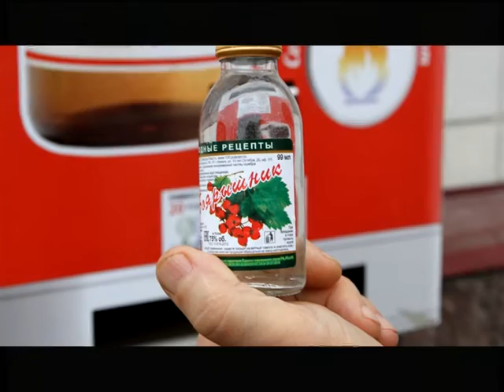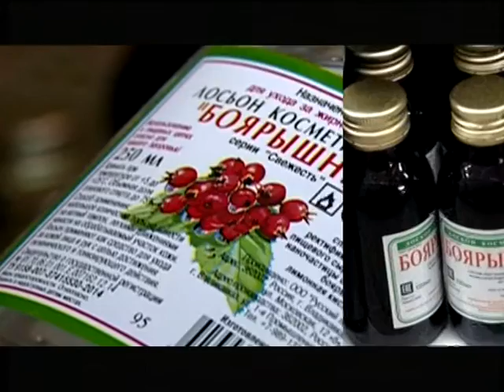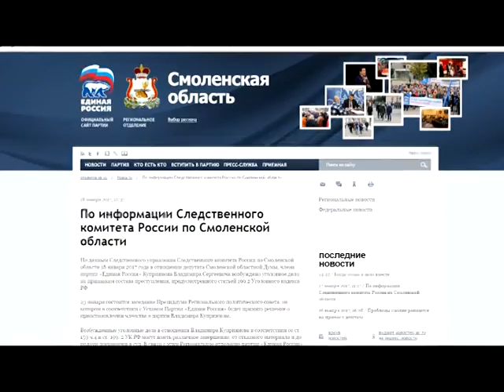Десна-ТВ: День за днём от 18.01.17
В выпуске:
1. День донора в Десногорске.
2. Объявлена операция пешеход.
3. Возбуждено дело против депутата облдумы.
4. Рождественнский праздник в доме творчества.